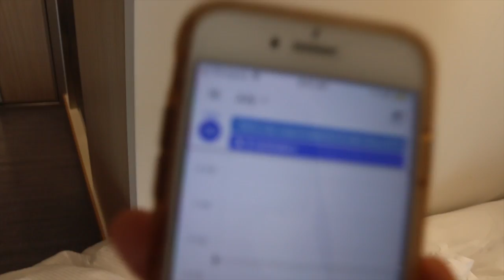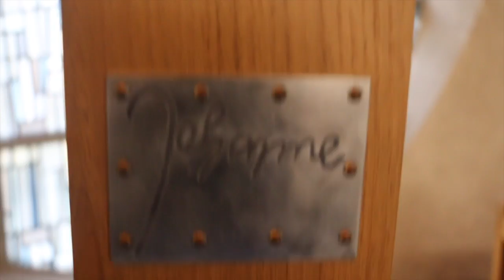a day of exploration (France: Day 7) | TBTvlogs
welcome to day 7 of my graduation trip to France with my grandparents and dad! this day of the trip we did some exPLorAtiOn ;P